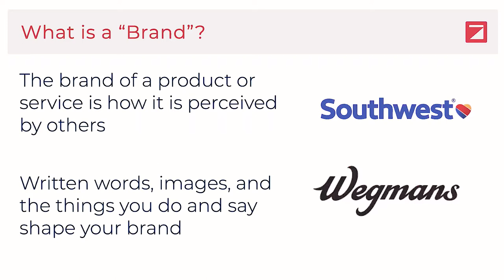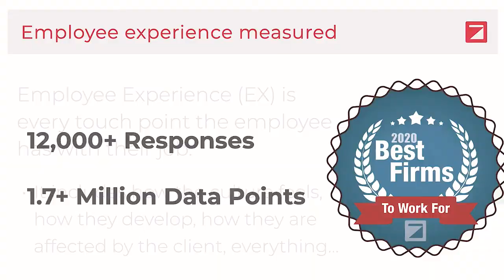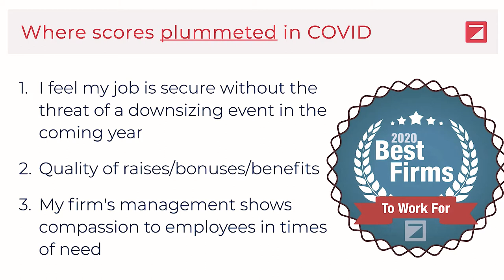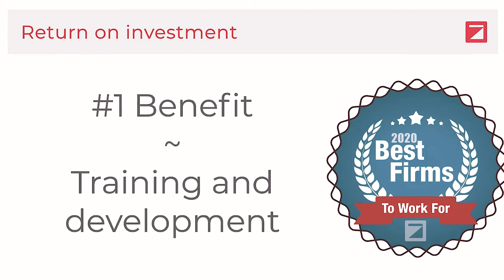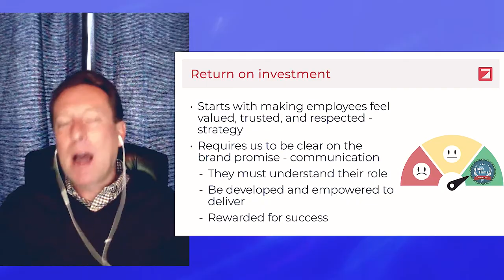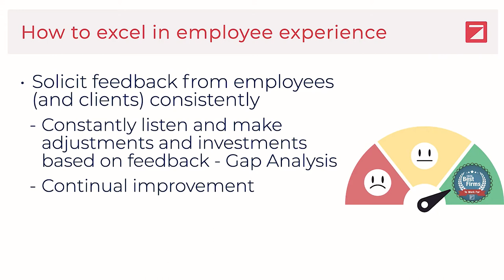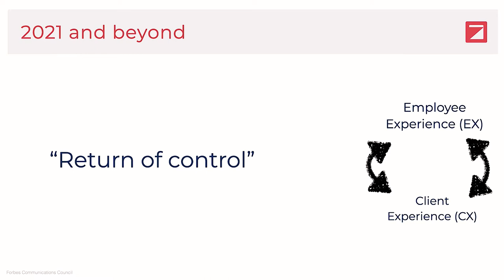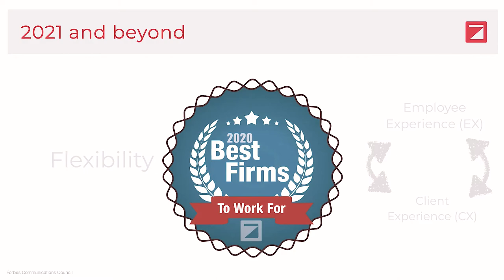How “Best Place to Work” Winners are Winning the Hearts and Minds of Employees with Chad Clinehens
In today’s increasingly competitive professional services industries, firms must be more than just a service provider, they have to provide an experience. This session will explore the critical alignment needed between the employee engagement side of the firm and what today’s successful firms are doing to build strong brands internally with their staff, so they can perform externally for their clients.

Using a combination of data and case studies, the audience will gain insight based on facts and experience they can apply in their own companies. Though Zweig’s original research is derived from leading design and construction firms, the insights and lessons transfer to every firm hiring professionals to deliver services (and experiences!)